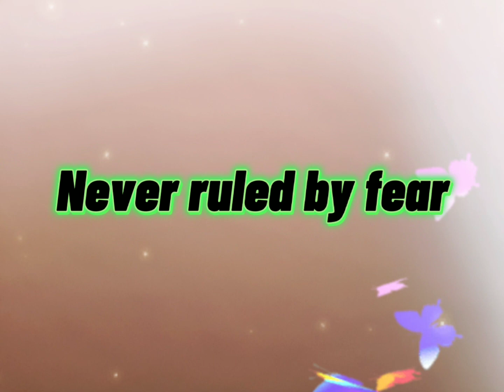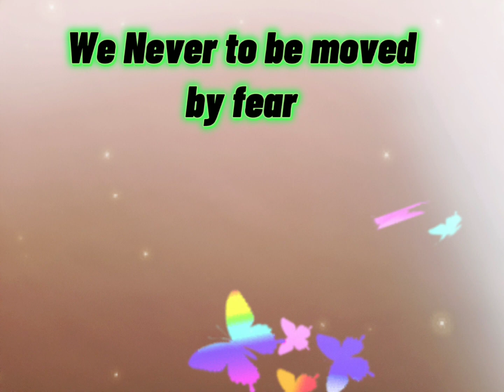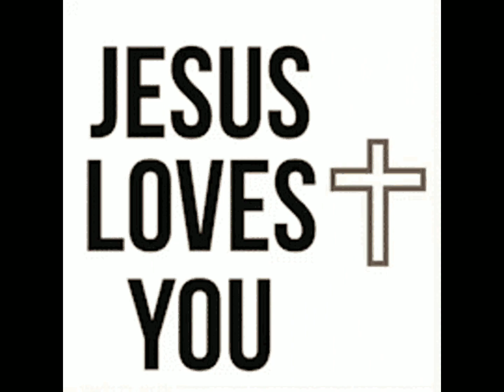May 13, 2023